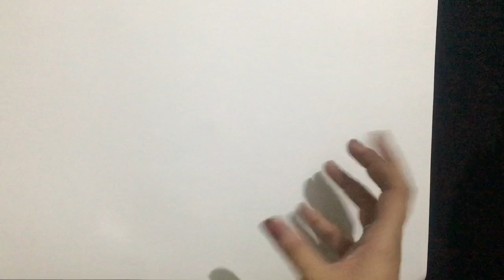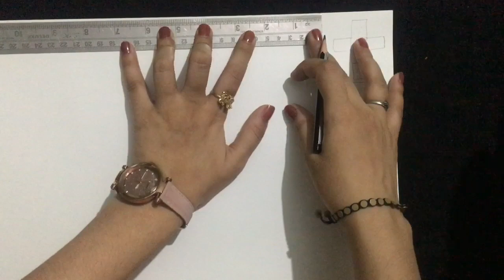Math TLM | How to make dice/ cube/ net at home. | easy tutorial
Let me know what you want me to explain.